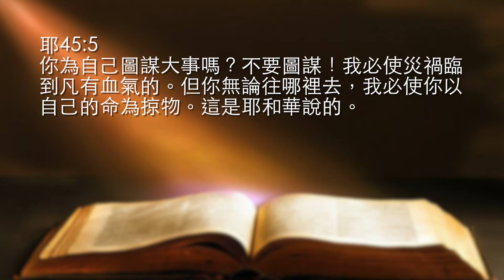The One加油站|小書記大蒙福